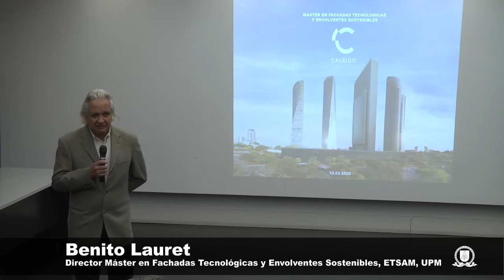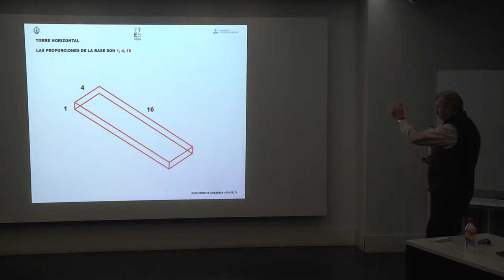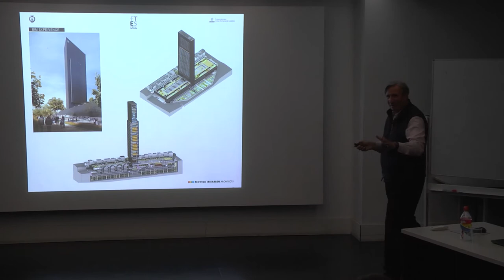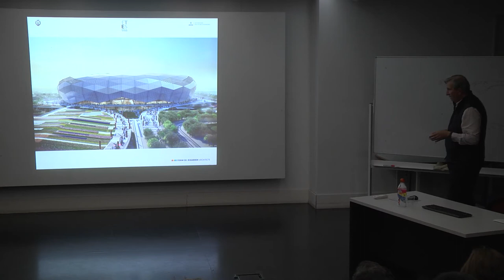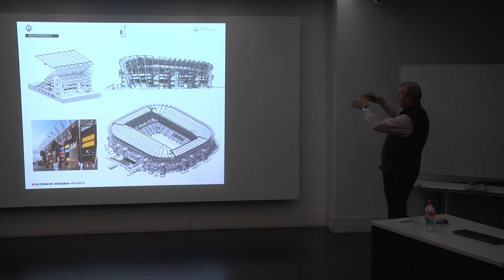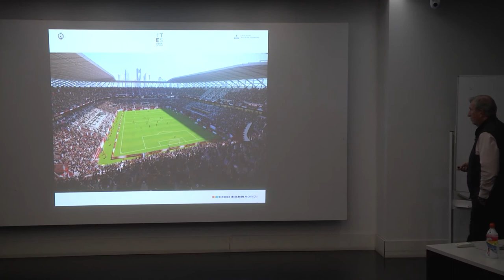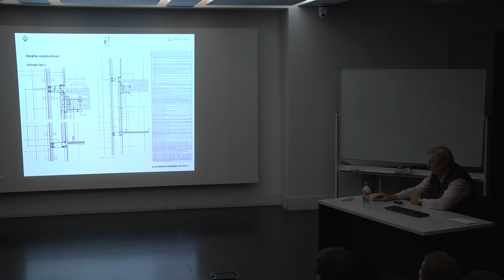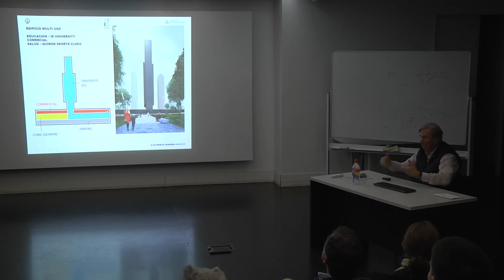Conferencia de Mark Fenwick: Torre Caleido.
Conferencia inaugural del Máster en Fachadas Tecnológicas y Envolventes Sostenibles a cargo de Mark Fenwick, sobre la Torre Caleido, la quinta torre del paseo de la Castellana
Presenta la conferencia Benito Lauret, director del Máster en Fachadas Tecnológicas y Envolventes Sostenibles de la Universidad Politécnica de Madrid.
Además de la Torre Caleido, Mark Fenwick muestra otros proyectos de Fenwick Iribarren Architects; estadios de fútbol para la Copa del Mundo de Qatar en 2022.
La conferencia concluye con un animado debate con las preguntas del público asistente

+info & follow